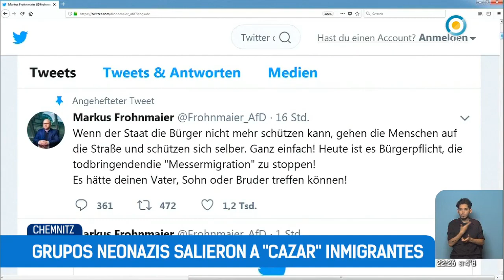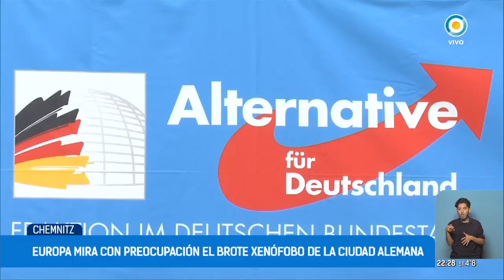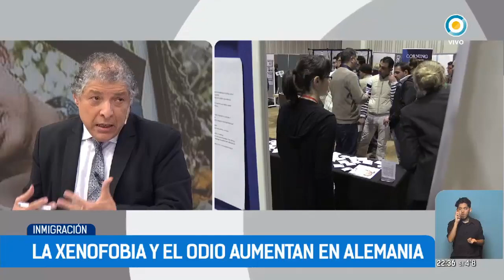Brote xenófobo en Alemania | TPANoticias Internacional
La multiplicación de manifestaciones neonazis refleja la xenofobia más radical que se apodera de las calles en el este de Alemania. La muerte de un joven en manos de inmigrantes derivó en protestas e incidentes.